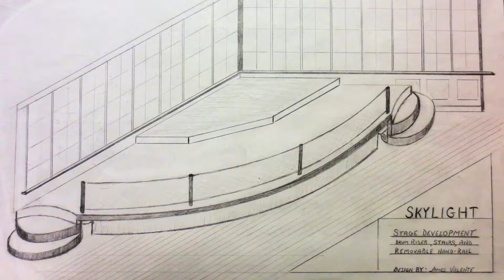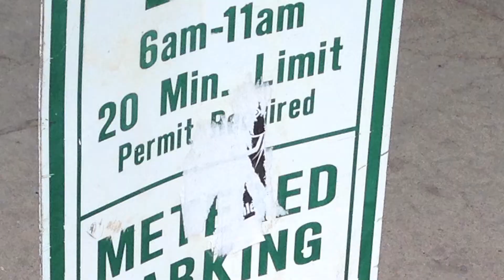Naked Business: Permit Me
Naked Business is a series where Santa Fe business owners offer little meaty tidbits about what's made their businesses successful or the lessons learned as they grew their businesses. In Episode 4, Skylight owner, Kate Kennedy talks about the ins and outs of the permitting process. Skylight is Santa Fe's trendiest new night club, restaurant and community gathering place.